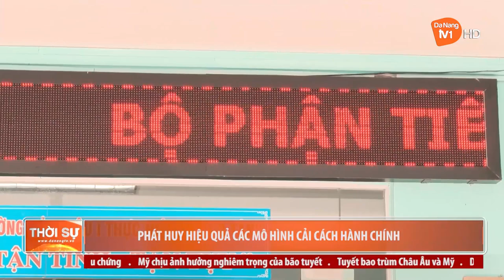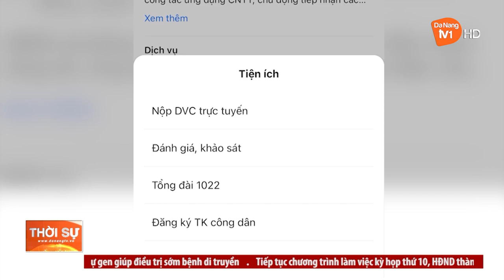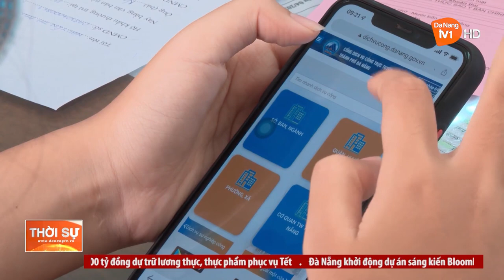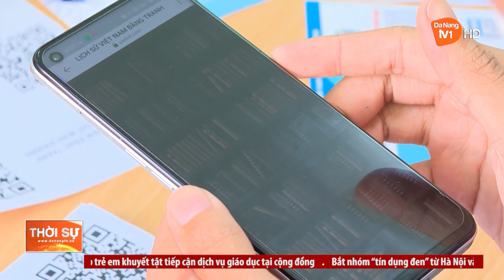PHÁT HUY HIỆU QUẢ CÁC MÔ HÌNH CẢI CÁCH HÀNH CHÍNH